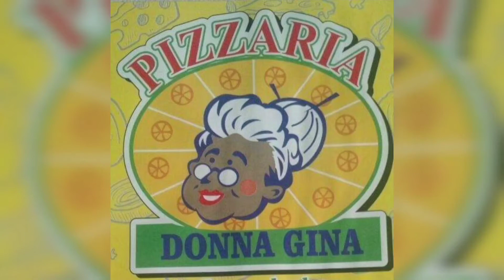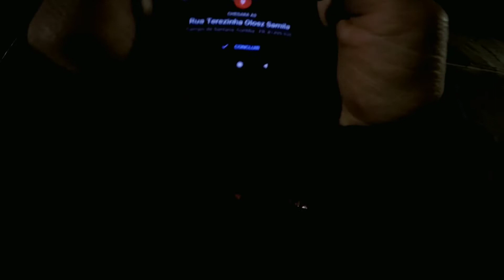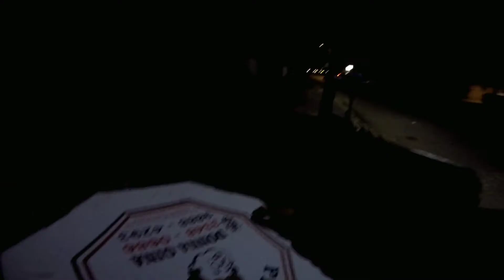Continuando a saga das entregas *Fan160* *Gopro Hero4*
Pizzaria Donna Gina
R. João Enéas Ramos de Sá, 698 - Tatuquara, Curitiba - PR, 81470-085

Inscrevam-se nos canais parceiros 👇🏻